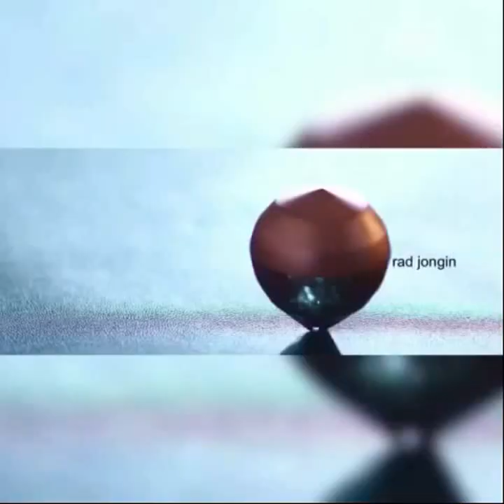Exo Sexy Vines